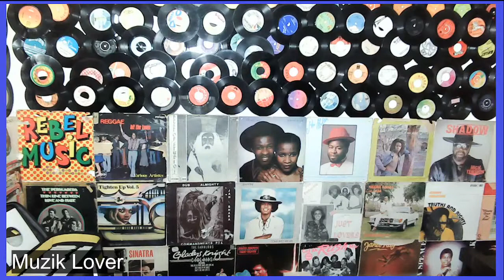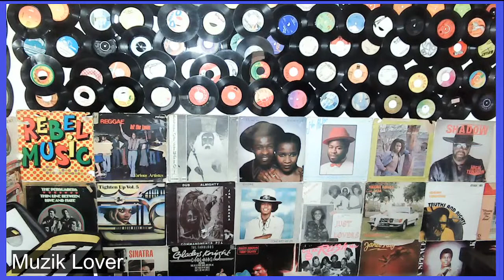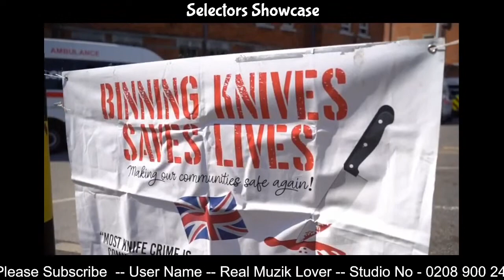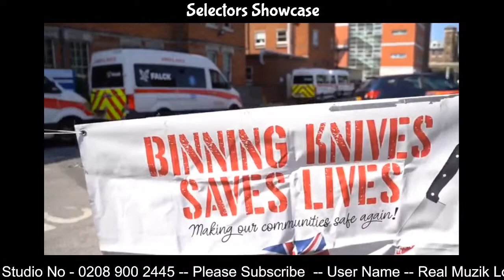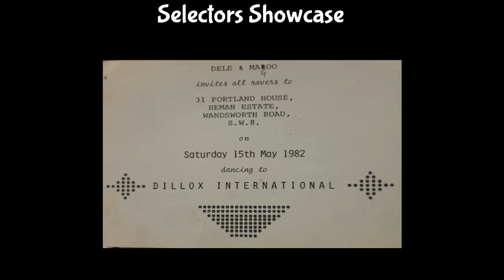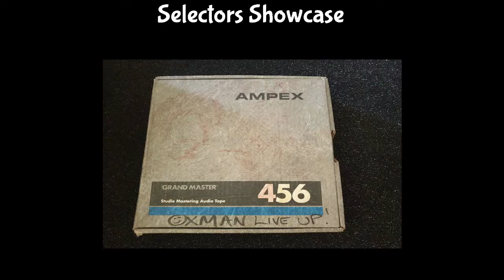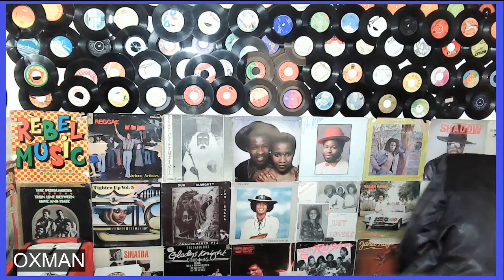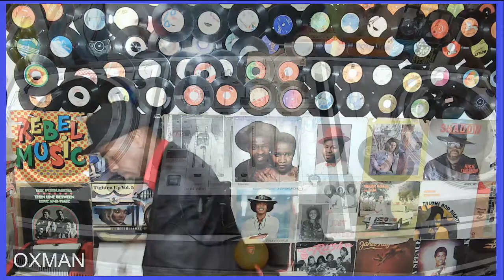SELECTORS SHOWCASE 3 Part Video Featuring Oxman part 1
Selectors Showcase would like to thank everyone for supporting this channel. Subscription is free!